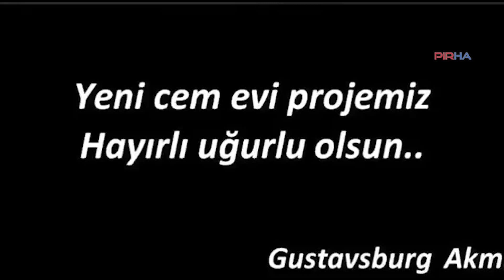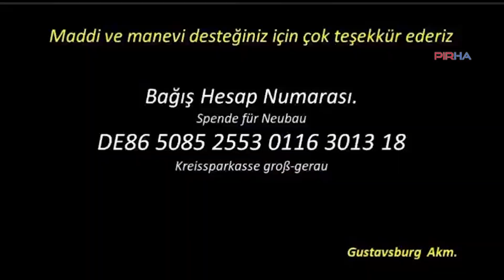Gustavsburg Cemevinin inşası devam ediyor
PİRHA- Gustavsburg Alevi Kültür Merkezi Cemevi’nin inşası tüm hızla sürüyor. 21 Mart tarihinde yapılan temel atma töreninden sonra çalışmalar kız kazanmış durumda.